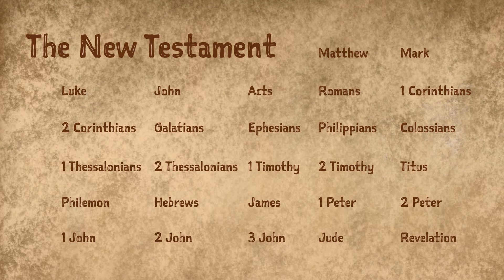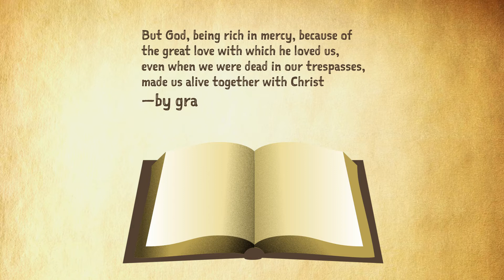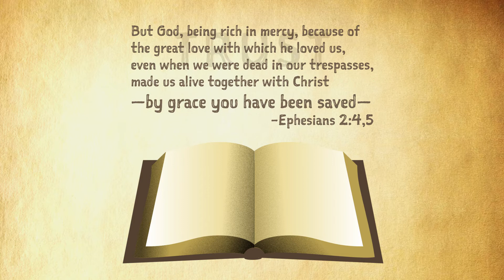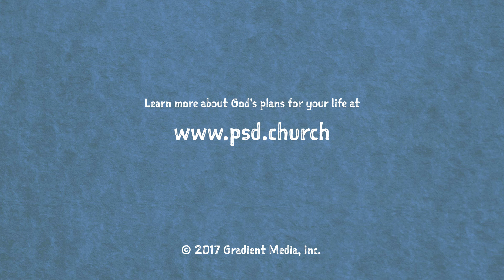The Bible in Three Minutes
Wrap your mind around the basic concept of the Bible and the story it tells in this power-packed three minute video!